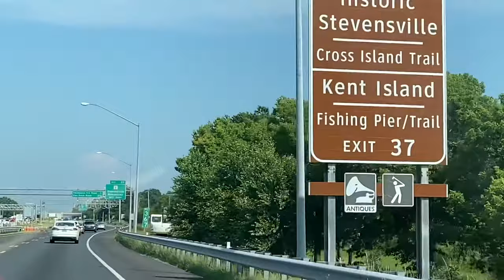The Chesapeake Bay Bridge, Maryland, USA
The Chesapeake Bay Bridge (locally known as, Bay Bridge) and officially named as the Gov. William Preston Lane Jr. Memorial Bridge. According to Wikipedia, the original span of the bridge, opened in 1952 and with a length of 4.3 miles (6.9 km), was the world's longest continuous over-water steel structure. It has now two separate spans for two ways traffic.  It connects the  Maryland state's rural Eastern Shore region (Kent Island, Ocean City etc.) with the Annapolis, Baltimore, DC. We passed through  (both go and return) this amazing bridge to travel to Ocean City, MD from Pittsburgh, PA on July, 2022.